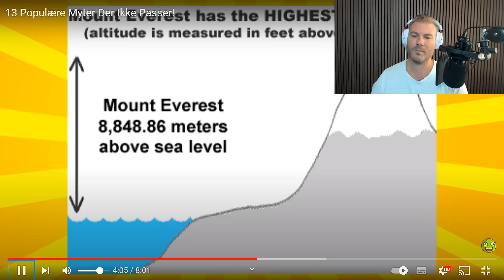11 Populære Myter der IKKE Passer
👕 MERCHANDISE! 👕

Tjek mit merchandise som er rimelig nice - men husk også at se videoen helt til ende og støt mig.

🔥 SOCIALE MEDIER! 🔥

🔑 SUPPORT-A-CREATOR! 🔑